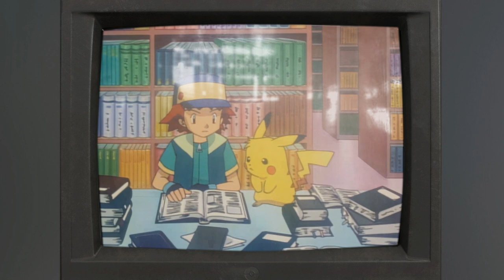POKÉMON Saison 5 - La Quête Ultime [Résumé]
Et voici les dernières aventures de Sacha, Pikachu, Pierre et Ondine à Johto. Sacha participe à la compétition de la ligue Johto. Une saison chargée en émotions...  Et surtout n'oubliez pas le plus important...👇😉

La série d'animation Pokémon suit les aventures d'un jeune garçon nommé Sacha (Satoshi au Japon et Ash dans les pays anglophones) et de son fidèle Pokémon Pikachu. Sacha parcourt le monde Pokémon afin d'obtenir le grade suprême de « Maître Pokémon » ; pour y parvenir, il capture et entraîne des Pokémon, afin d'obtenir des badges pour participer à la ligue Pokémon.

Après avoir gagné le combat contre Sacha, Régis part pour la région de Johto, à l'ouest. Sacha se voit attribuer une nouvelle quête par le Professeur Chen : apporter cette fois-ci la GS Ball à Fargas, expert en Poké Balls, dans la région Johto. Sacha part lui aussi pour la région de Johto pour y gagner la Ligue Pokémon. Arrivé là-bas, il s'inscrit à la Ligue, mais pour pouvoir y participer, il doit gagner 8 Badges. Essayant toujours de ne pas se faire doubler par son rival et étant tout le temps attaqué par la Team Rocket, Sacha tente, avec l'aide de ses amis, Pierre et Ondine, et de ses Pokémon, d'obtenir ses 8 Badges et remporter la coupe de la Ligue de Johto